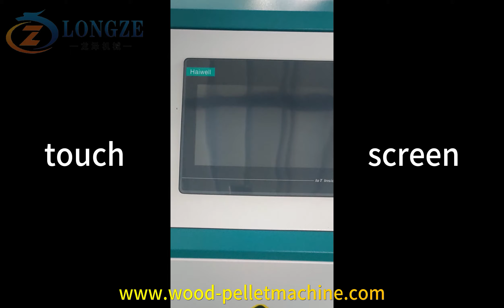3tons pellet line sent to Malysia